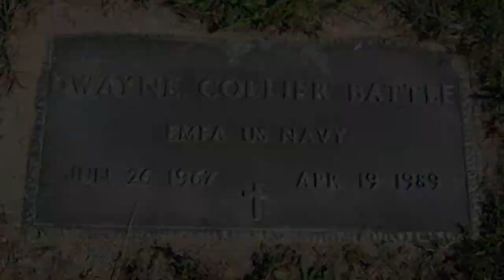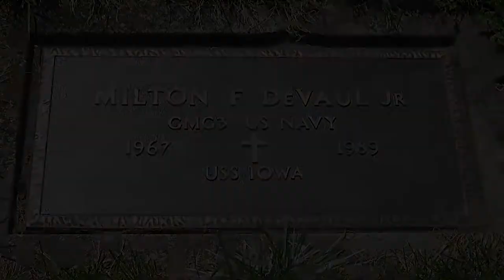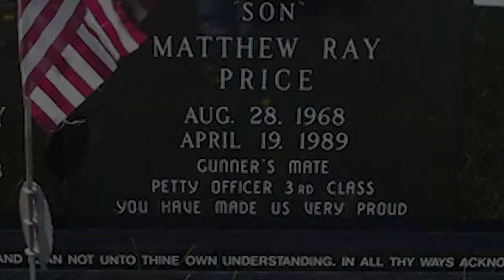April 19th 2020 Ceremony for USS IOWA - 47!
Special thanks to Michelle Gustafson - this couldn't have been done without you!
Thanks also to Brad Goforth, The USS IOWA(BB-61) Veteran's Association President and Captain Larry Seaquist.
As always - Thanks to Lonnie Cook for always being there to pray for us!